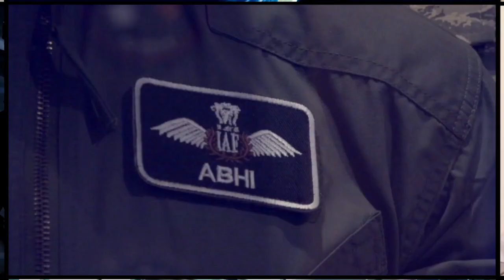Pervaiz Elahi Has Refused any FIR on General Faisal Over Imran Khan's Request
Pervaiz Elahi says I will not allow to conduct any FIR on General Faisal at the moment. Imran Khan is trying to put Faisal behind the bar at the moment.